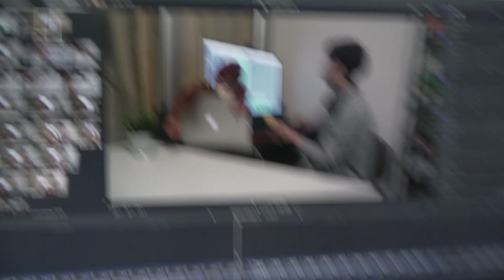아카펠라 Acapella version 라이온킹 OST(Lion King) - The Lion Sleeps Tonight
Acapella The lion king - The lion sleeps tonight
만능혁키 고릴라팟리뷰 인트로에 들어간 아카펠라 버전입니다